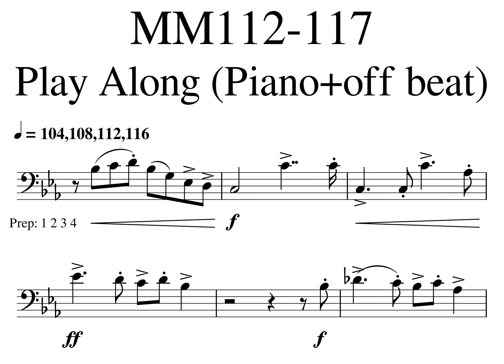003 Horovitz MM112 117 Play Along 104,108,112,116 Piano0001